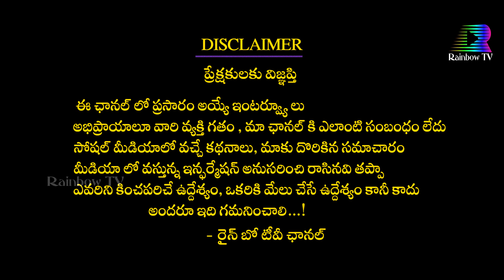వయాగ్రా వాడటం వలన అంగం ఎంత సమయం వరకు స్థంభించి వుంటుంది II Rainbow Tv Health